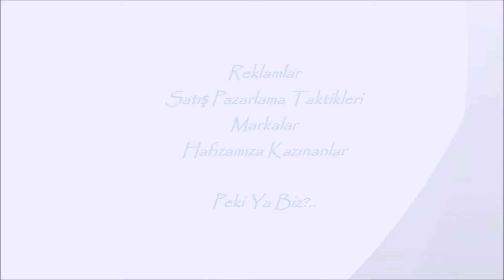Hafızadaki İzler..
Satış ve Pazarlama (Sales and Marketing) sadece firmaların - markaların reklam - web kaynakları broşür vb aktivitelerle ürünlerini tanıtma ve pazarlama aktivitelerinden ibaret değildir. Bizler nasıl bir "iz bıraktık" hafızalarda? Kendi yetkinlik ve yeteneklerimizi yeterince ve doğru şekilde ifade edebiliyor muyuz? Bu konular üzerine biraz konuşalım istedim..
Mottomuz: "ÖVÜNMEDEN - AHKAM KESMEDEN - YENİ FİKİRLERE AÇIK KALARAK TEKRAR GÖRÜŞMEK ÜZERE!"

Özellikle dinlemek istediğiniz konu başlıklarını veya yorumlarınızı bekliyorum..
Hakkımda daha detaylı bilgi edinmek isterseniz;